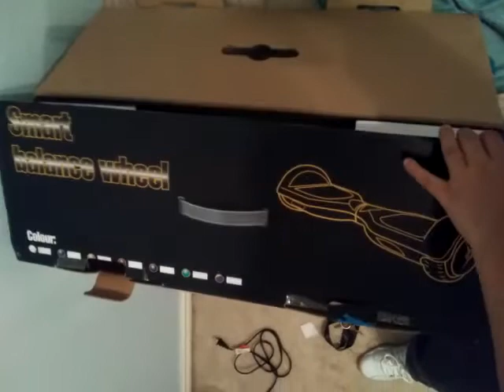Hoverboard scam on ebay